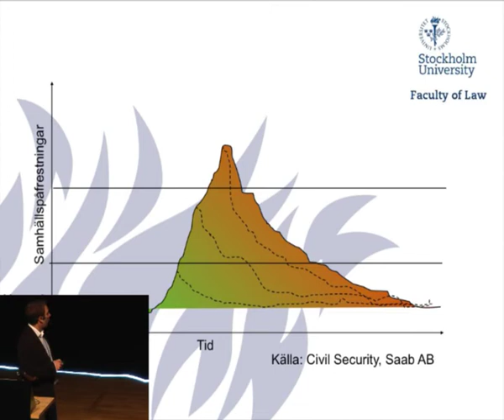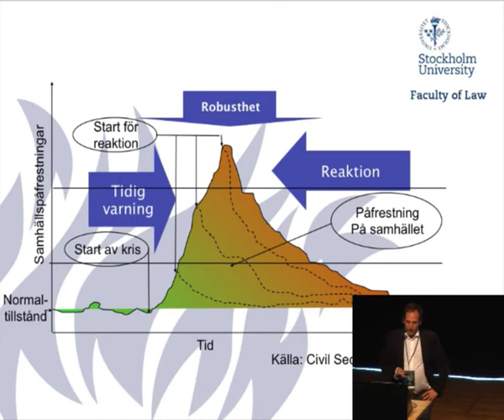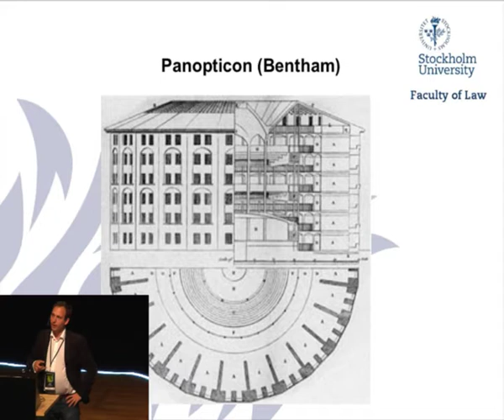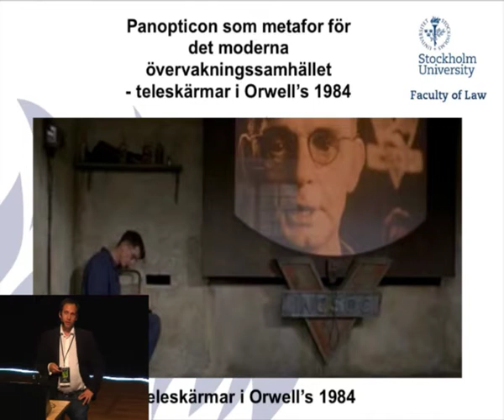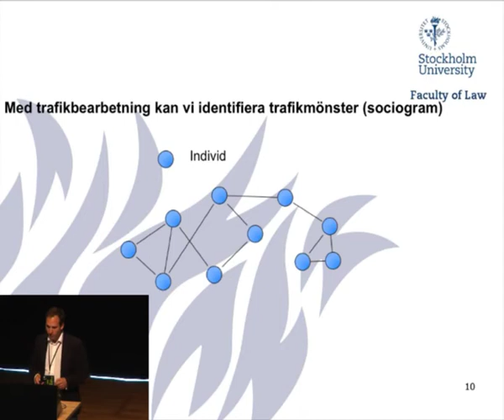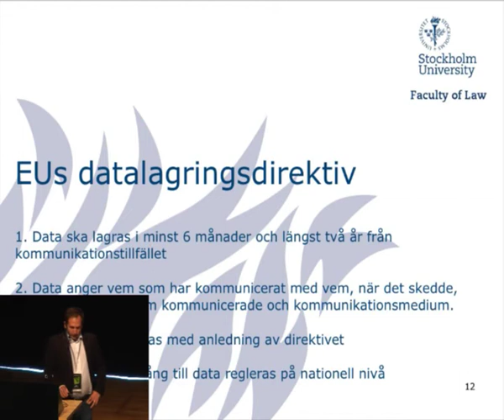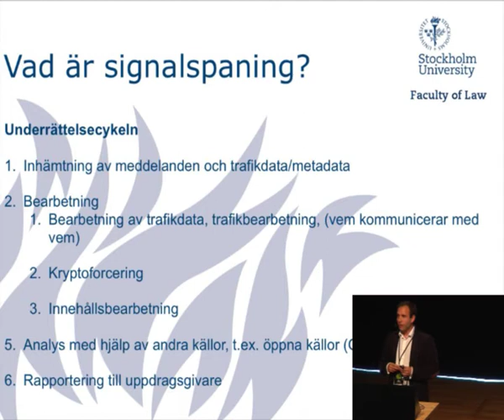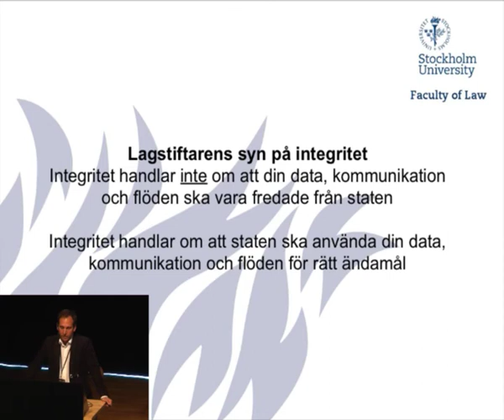Mark Klamberg på Moving Images 2010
Vad gör staten med alla våra flöden? Mark Klamberg, forskare i folkrätt på Stockholms universitet, om övervakning och integritet.